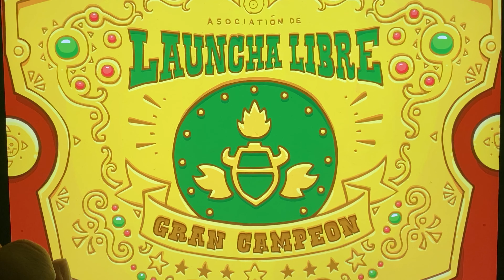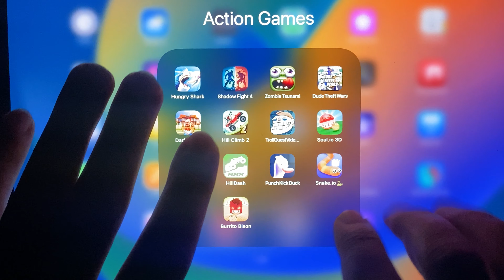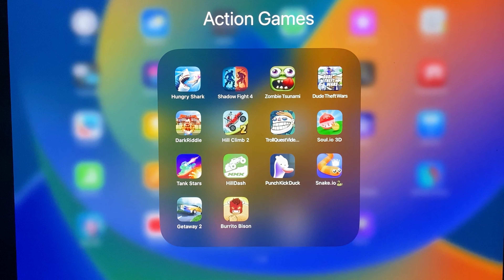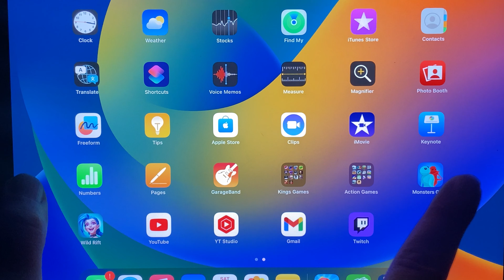iPad Gaming: Burrito Bison, Hill Climb Racing, Hill Dash, and Getaway!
📱🎮 Get ready for an action-packed adventure on your iPad! In this exciting video, we're diving into a fantastic lineup of games that will keep you entertained for hours. From launching Burrito Bison into the stratosphere to tackling treacherous hills in Hill Climb Racing and Hill Dash, and experiencing thrilling getaways in Getaway, we've got it all covered.

🌟 Join us as we explore the world of iPad gaming with these incredible titles. Whether you're a fan of high-flying bison, adrenaline-pumping racing, or strategic escapes, there's something here for everyone.

🕹️ Here's what's on the menu:

Burrito Bison: Launch, bounce, and crash your way to victory in this hilarious and addictive game.
Hill Climb Racing: Embark on a physics-based driving adventure and conquer challenging terrains.
Hill Dash: Race against time and gravity in this fast-paced hill-climbing experience.
Getaway: Test your reflexes and tactical skills in a high-stakes escape game.
🚗🚀 Whether you're racing up hills, launching burritos, or executing epic getaways, the excitement never stops on the iPad. It's game time!